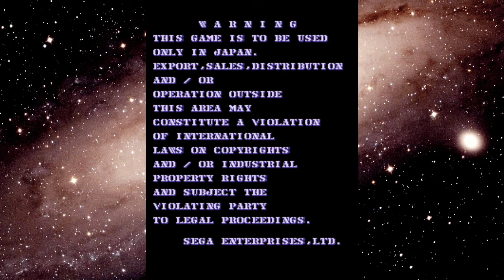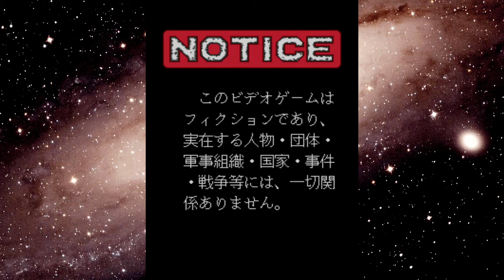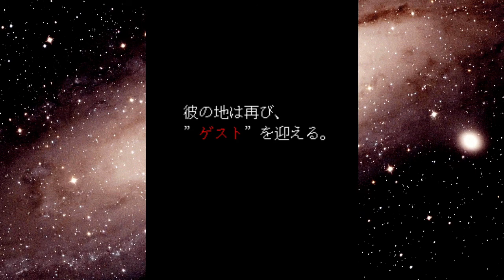SEGA Astro City Mini V - #12: Desert Breaker (1992)